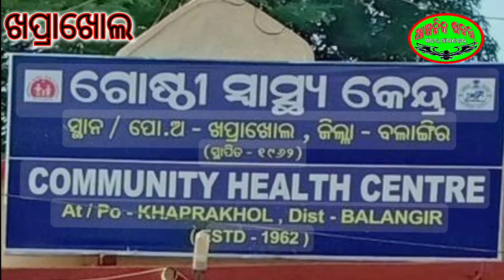ବାଇକ ମୁହାଁମୁହିଁ ଧକ୍କା ଫଳରେ ଜଣେ ମୃତ ଓ ଜଣେ ଗୁରୁତ୍ତର